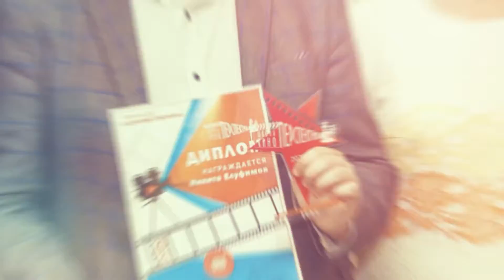Кинопремия Перспектива клип